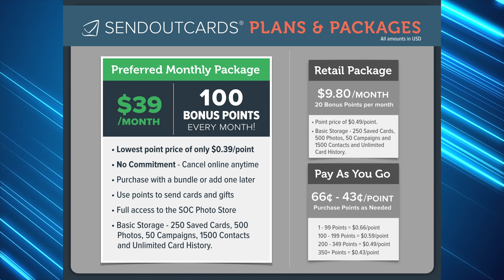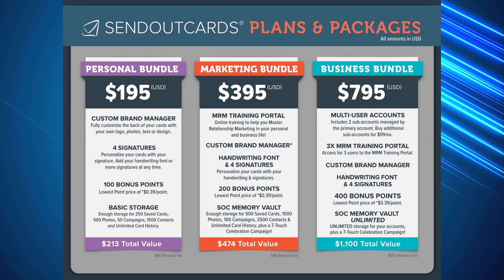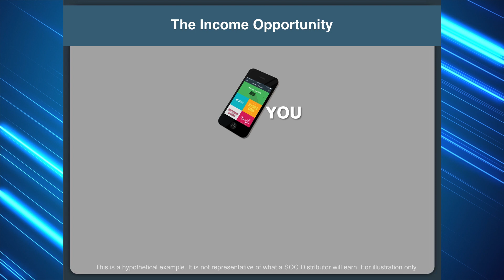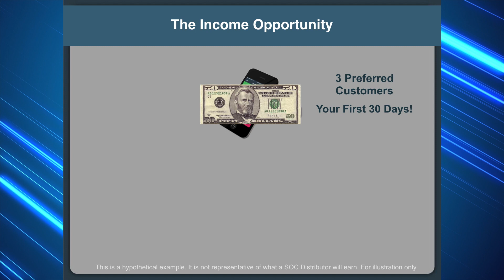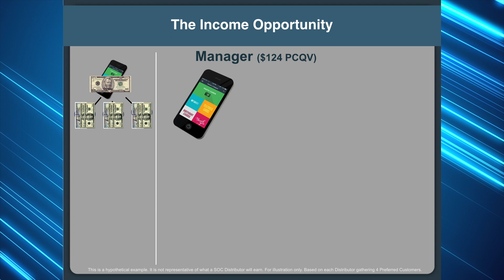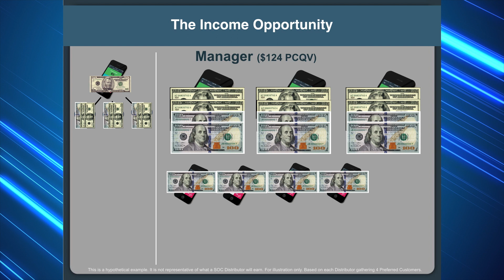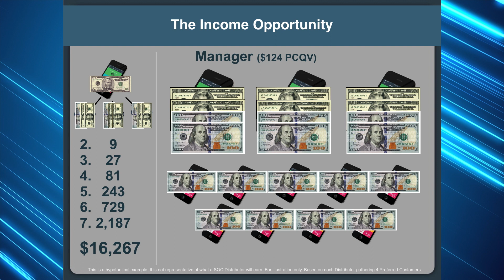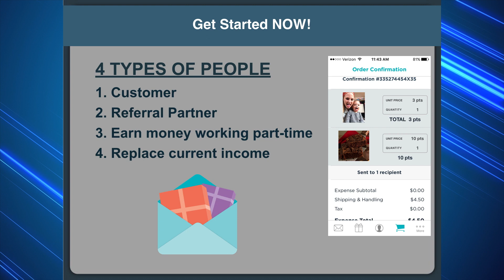SendOutCards MPP Webinar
Watch this webinar to learn how to use the Mobile Pocket Presentation.